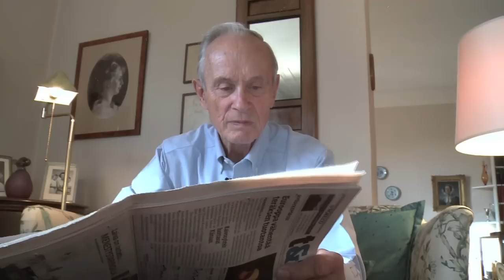Aivoliitto-Afasia.mov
Neurologisten vammaisjärjestöjen Pala palalta, eväitä elämään -dokumentti kertoo, miten 15 henkilön elämä rakentuu uudelleen, kun itsellä tai läheisellä todetaan neurologinen sairaus tai vamma. Tässä jaksossa pääosassa on henkilö, jolla on afasia.